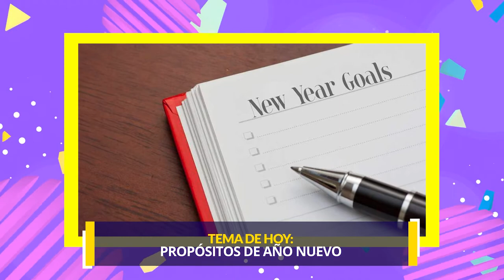Propósitos de año nuevo - BIENESTAR